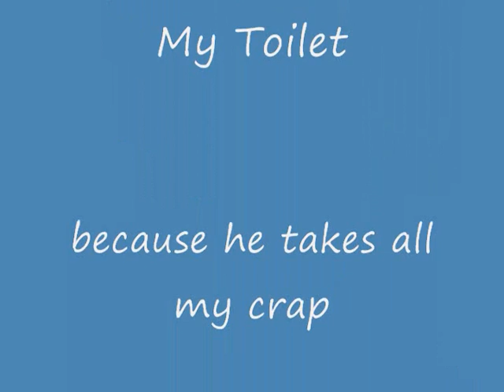Toilet Time Show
Brand new show just for you guys! Episode 1 of Toilet Time series. A funny new show discussing all sorts of things from current events to nonsense